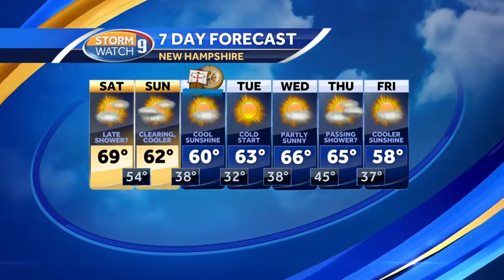Sunshine and clouds to kick off holiday weekend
The start to the holiday weekend will be pleasant with sunshine and increasing clouds, but a late shower could move through the state. Meteorologist Kevin Skarupa has the details as well as the latest track for Hurricane Matthew.